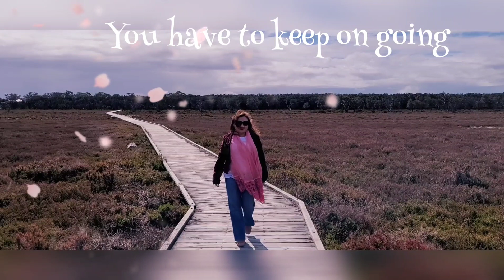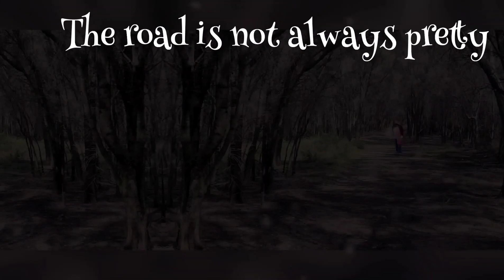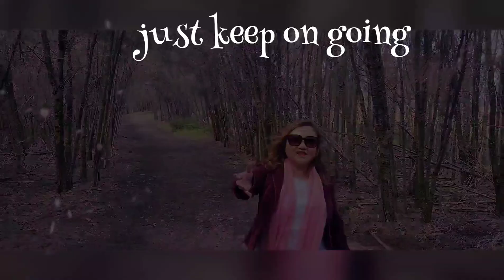How's your life's journey?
Life can be hard but it can also easy but no one really knows what will happen around the corner so just enjoy the journey. Choose your own path and if you hit a road block just find another way to get to the other side. Life is so precious so live it with purpose!